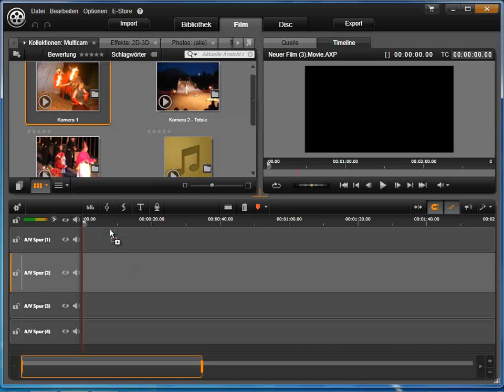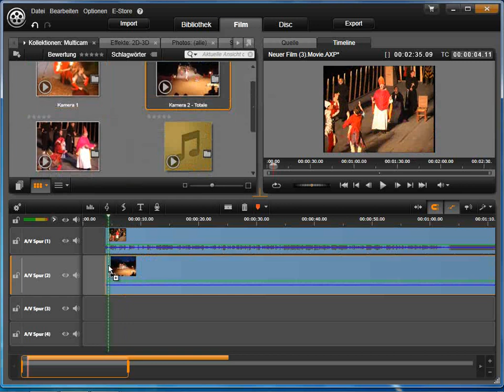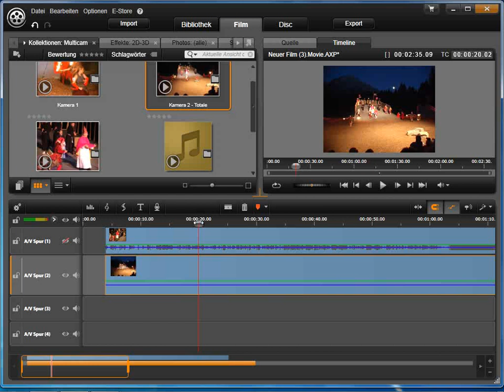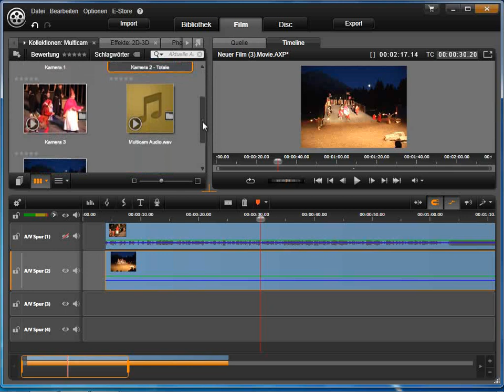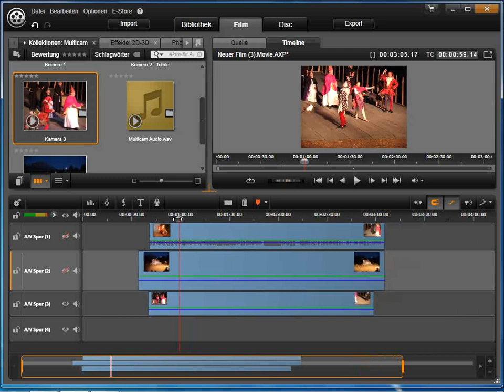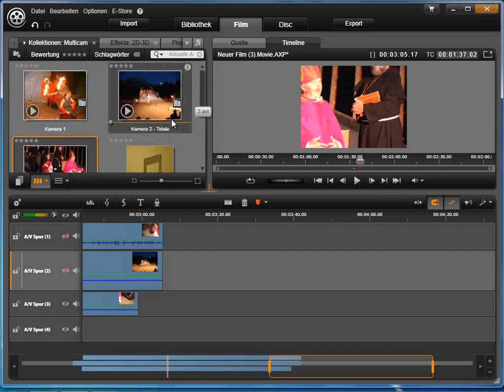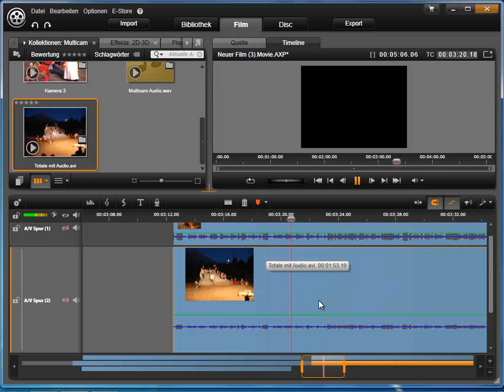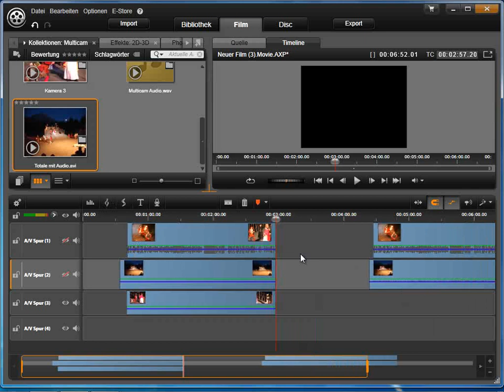Multicam Schnitt erzeugen synchronisieren in Avid studio und Pinnacle Studio